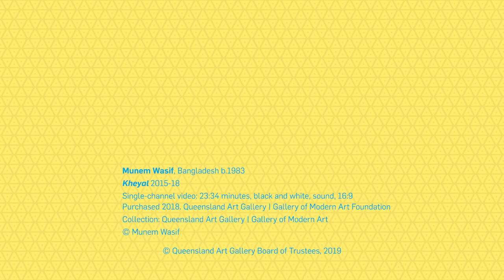APT9/ Artist Stories: Munem Wasif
Munem Wasif is widely recognised for his documentary photography, in which he takes a humanistic approach to social and political issues in Bangladesh. In his recent work, Wasif has experimented with video, sound and different photographic devices while retaining aspects of the documentary style and archival interest for which he is acclaimed. Expressionistic in style, his works are remarkable for their clarity and depth of light and shadow, while his emphasis on long-term engagement with his subject matter allows for a deeper understanding of the sites and cultures of Bangladesh. In previous series, Wasif has concentrated on subjects such as the history of Dhaka; the lives of labourers and ordinary people, from stone cutters to textile workers; the borderland between India and Bangladesh; or the complexities of identity and religion within his own community.

Munem Wasif, Bangladesh b.1983
Kheyal 2015-18
Single-channel video: 23:34 minutes, black and white, sound, 16:9
Purchased 2018. Queensland Art Gallery | Gallery of Modern Art Foundation
Collection: Queensland Art Gallery | Gallery of Modern Art

Exclusive to QAGOMA, the latest chapter in the Gallery’s flagship exhibition series 'The Asia Pacific Triennial of Contemporary Art' includes new and recent work by more than 80 emerging and established artists and collectives from more than 30 countries. APT presents a wonderful opportunity for visual artists from across Australia and the Asia Pacific to collaborate and share works that are a powerful expression of their cultures and experiences.

Free, and curated for audiences of all ages, 'The 9th Asia Pacific Triennial of Contemporary Art' (APT9) is presented across both the Queensland Art Gallery (QAG) and Gallery of Modern Art (GOMA).

The 9th Asia Pacific Triennial of Contemporary Art (APT9) / Queensland Art Gallery | Gallery of Modern Art (QAGOMA) Brisbane Australia / 24 Nov 2018 – 28 Apr 2019

APT9 has been assisted by our Founding Supporter Queensland Government and Principal Partner the Australian Government through the Australia Council, its arts funding and advisory body, and the Visual Arts and Craft Strategy, an initiative of the Australian, State and Territory Governments.